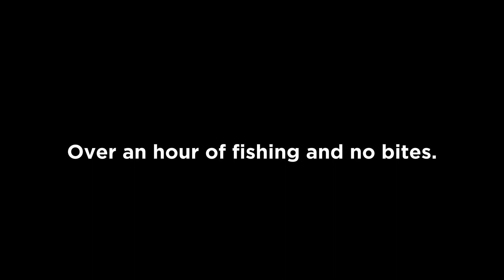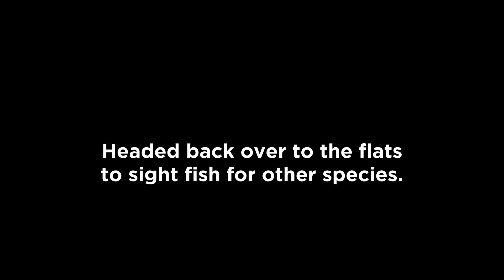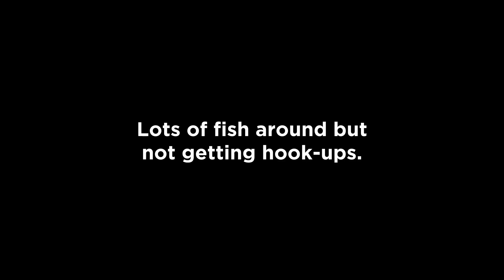No Motor Zone - The grass is coming back!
Been a while since I fished the NMZ. I've been noticing that the grass is starting to make a come back in a variety of areas I've been going to. Hopefully that continues throughout the summer!

They need our support!